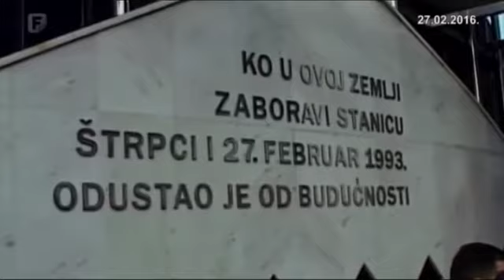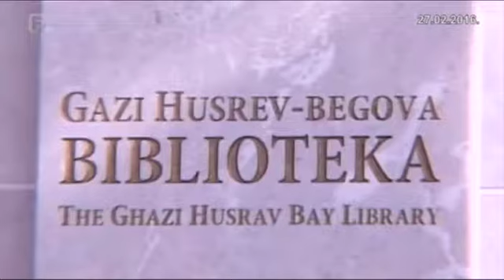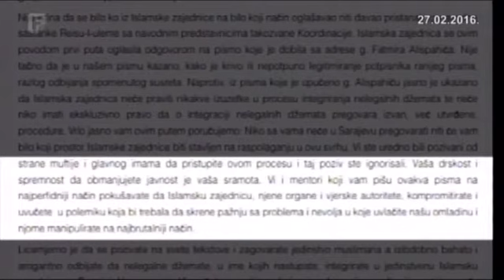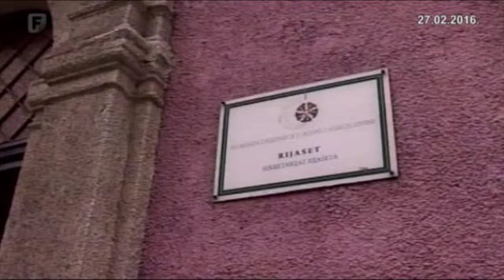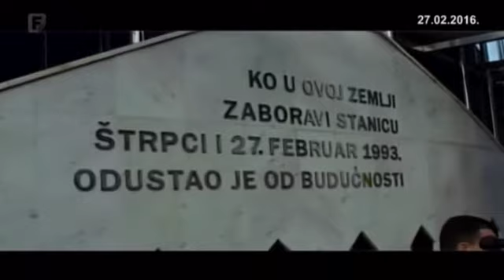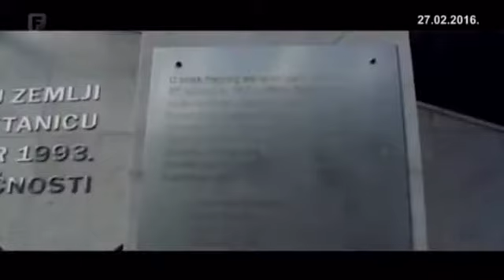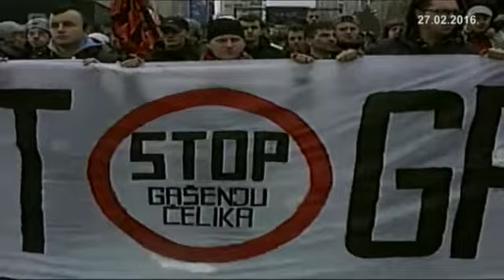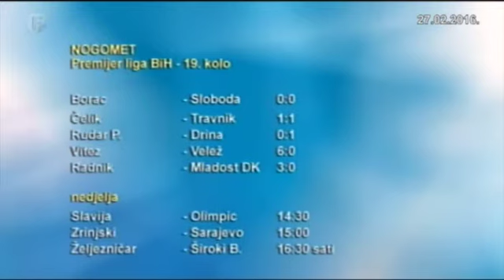Dnevnik 3 27.02.2016